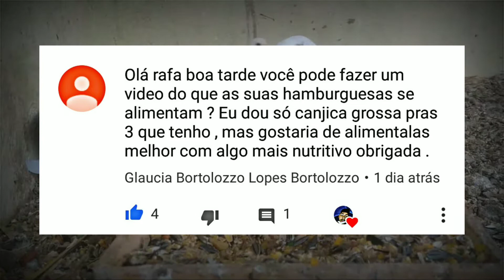Alimentação Das Minhas Burguesas 🌾 Opções ?!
Espero Ter Ajudado Meus Amigos Criadores !